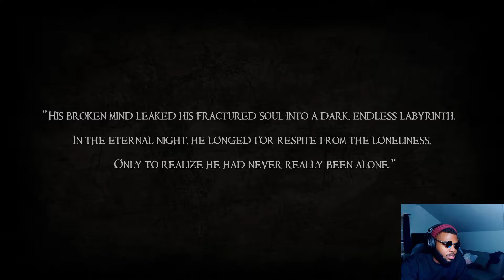DARK FRACTURE PROLOGUE Gameplay Full Playthrough (New Horror Game) Part 1 | WHAT DO I DO?!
Between reality and a nightmare. Sanity and madness. In Dark Fracture the player explores a world that's ever-changing. Face your character's inner turmoil and chaos. Walk the edge of madness in their shoes in this thrilling first-person psychological horror experience.

Also, let me know what you folks think in the comments below.